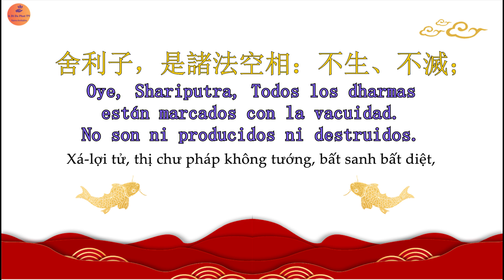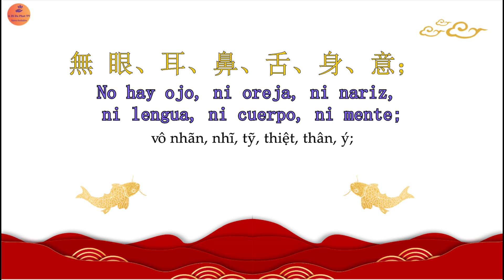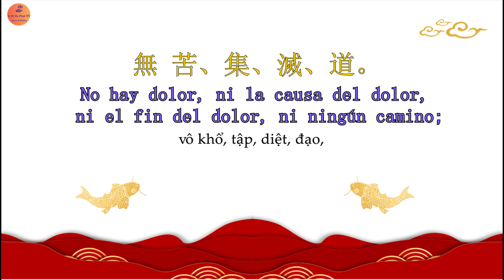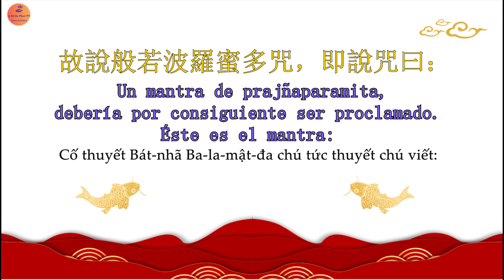[Spanish- Venezuela]. Heart Sutra - 心經- Tâm kinh tiếng Tây Ban Nha